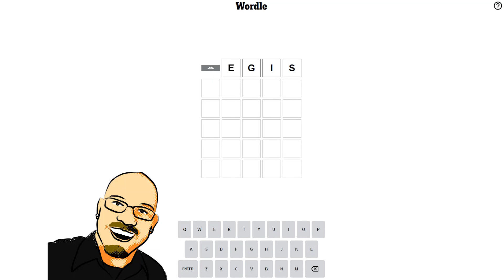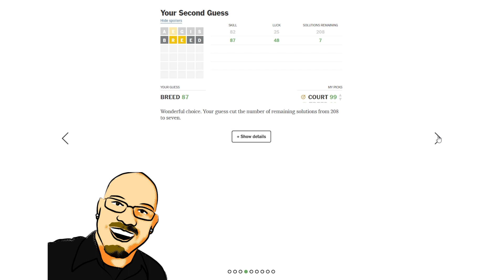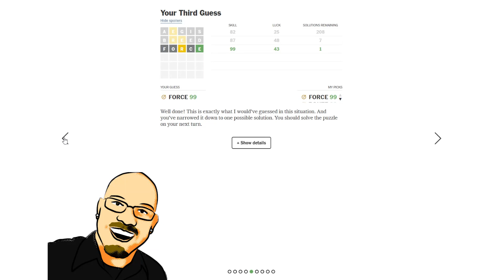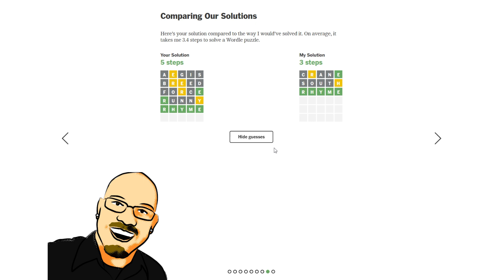Wordle August 4th, 2022 - Can you guess the word?